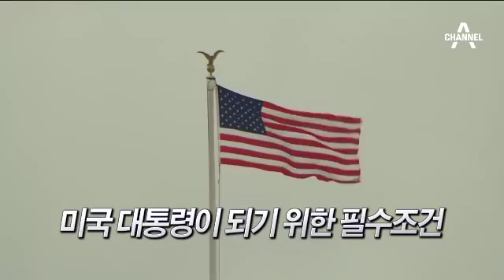‘개 사랑’은 필수? 美 대통령의 마지막 조건_채널A_뉴스TOP10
‘개 사랑’은 필수? 美 대통령의 마지막 조건